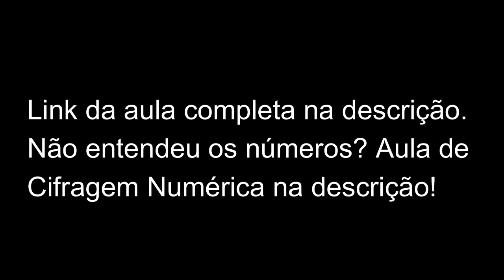Como tocar o RIFF de LONG RED (Mountain)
Aprenda a ler Cifragem Numérica (Guitarra e Violão) - Learn how to read Numbered Cypher

Se você quiser ajudar a manter esse trabalho, segue o pix (email) e o PayPal (Internacional), obrigado!

Obrigado!
Thanks!